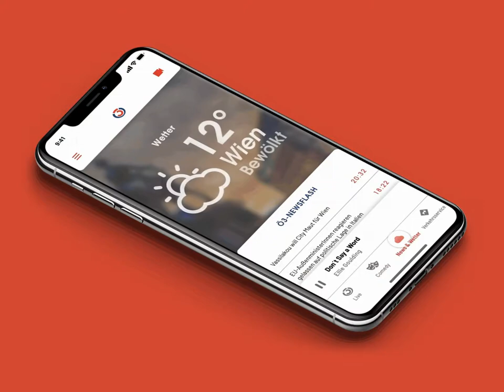Hitradio Ö3 App | Design Concept